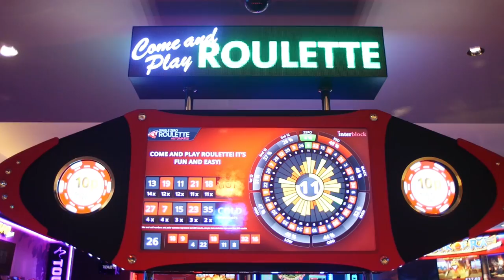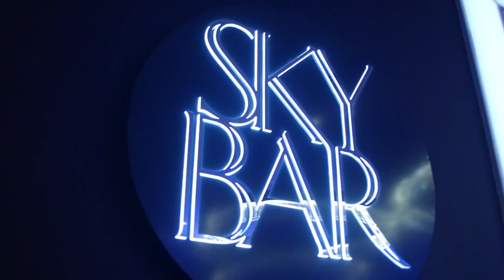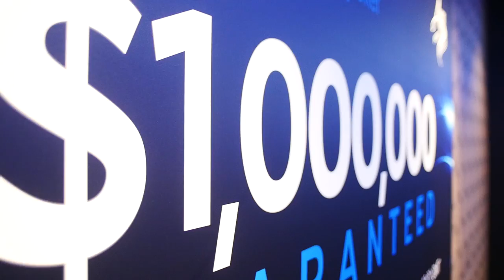John Scanlon, Head of Poker at Aspers Casino, takes you through this incredible property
Check us out on Instagram